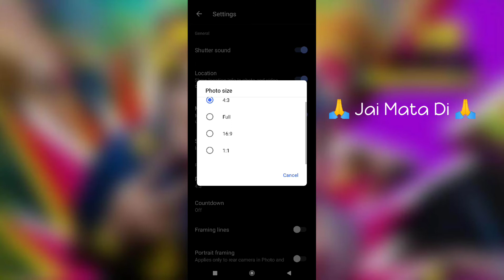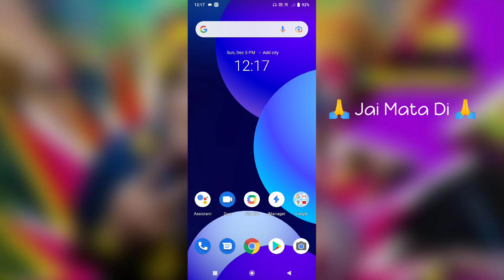Vivo Y51A How To Use Full Screen Camera